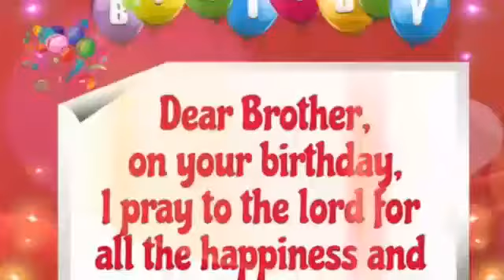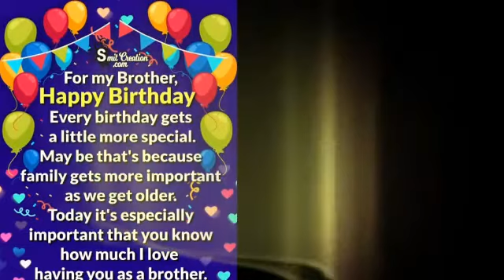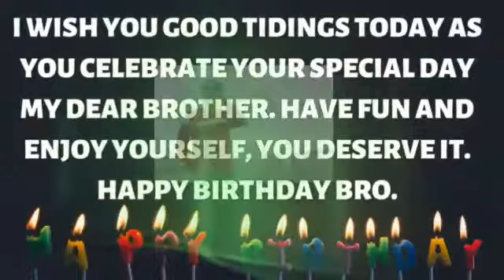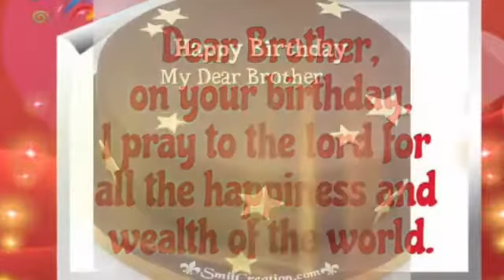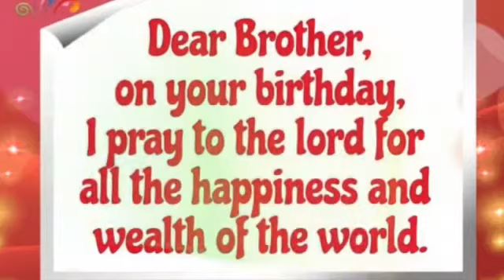Happy birthday my brother On 14 August.|Happy birthday Nomi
Hope you're all fit and Fine.

Happy birthday to you Nomi | birthday  wishes | noman birthday on 14 august.

Thanx to watch 😍